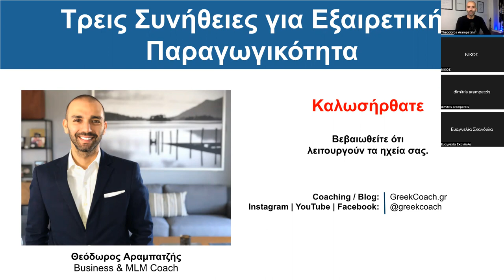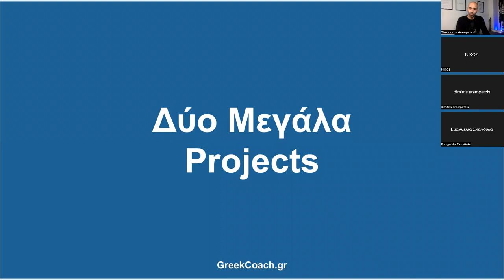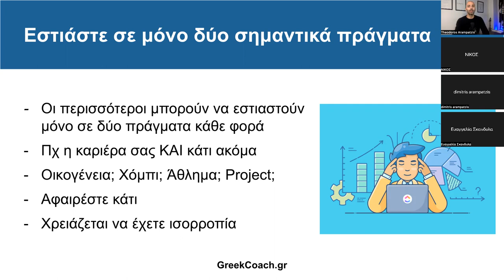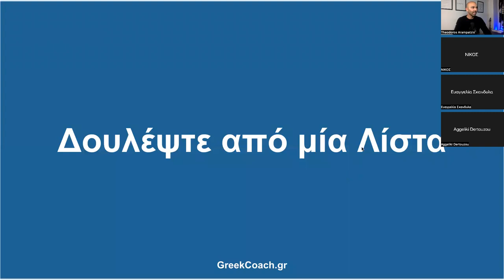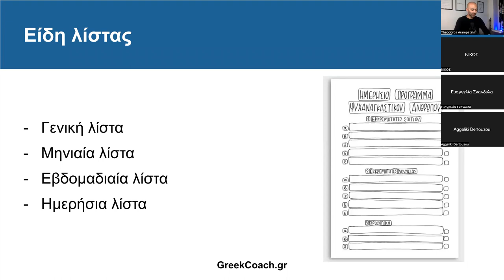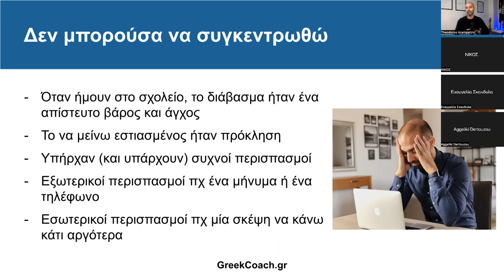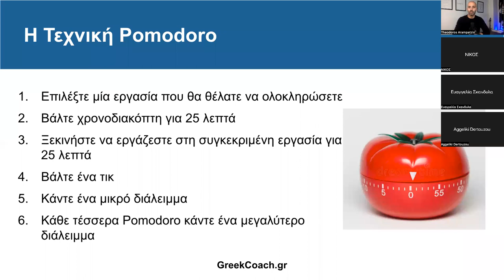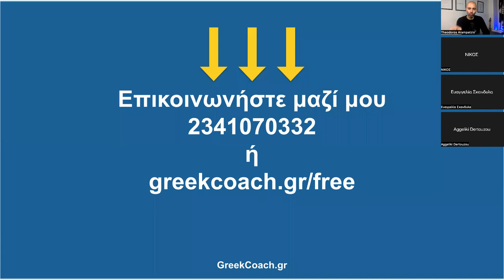Τρεις Συνήθειες που Άλλαξαν Τελείως τον Τρόπο που Διαχειρίζομαι τον Χρόνο μου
ΚΑΤΑ ΤΗ ΔΙΑΡΚΕΙΑ ΑΥΤΗΣ ΤΗΣ ΔΩΡΕΑΝ ΕΚΠΑΙΔΕΥΣΗΣ ΘΑ ΜΑΘΕΤΕ:
1. Γιατί, το να έχεις πολλά πράγματα στο “πιάτο” σου σε κάνει να “χάνεις τη μπάλα”.

2. Πώς να εστιάζεις στα πιο σημαντικά τη δεδομένη περίοδο της ζωής σου.

3. Τη μία απλή συνήθεια, η οποία μπορεί να σε κάνει να ολοκληρώνεις πολλές περισσότερες δραστηριότητες και υποχρεώσεις.

4. Πόση διαφορά μπορεί να κάνουν τα “διαλείμματα” και αυτή η συγκεκριμένη τεχνική-συνήθεια στη συγκέντρωση και στην παραγωγικότητά σου.

Και πολλά πολλά άλλα…